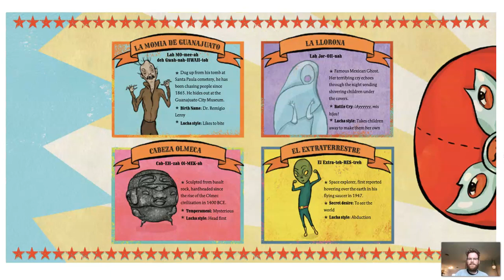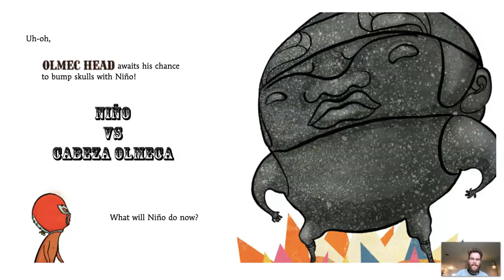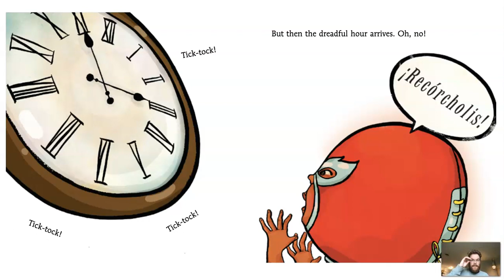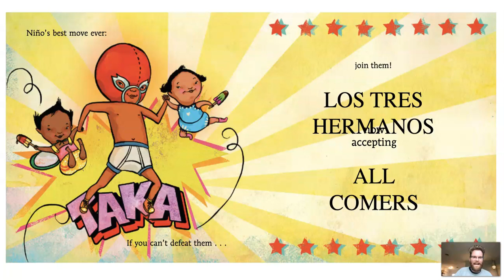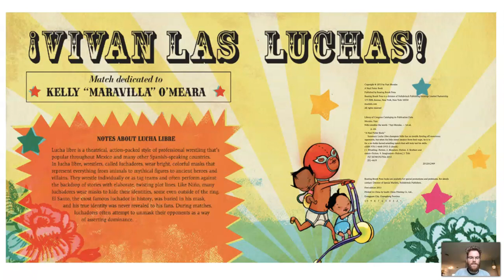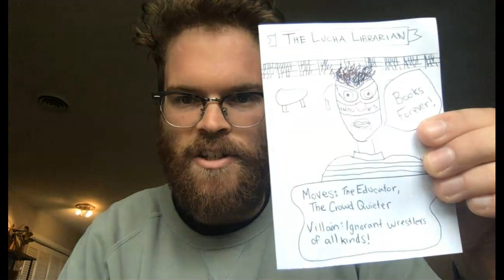[Read Aloud] Niño Wrestles the World by Yuyi Morales + Activity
Enjoy Yuyi Morales' Pura Belpré award winning picture book, Niño Wrestles the World. Try drawing your own Luchador trading card after the video.